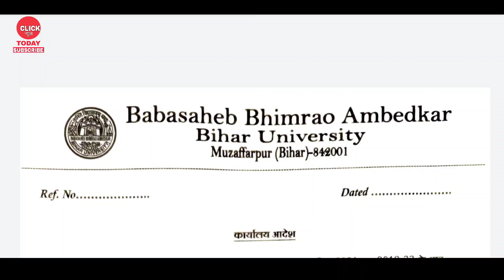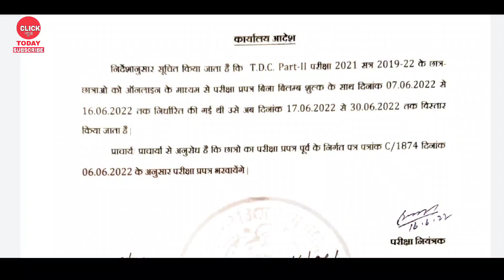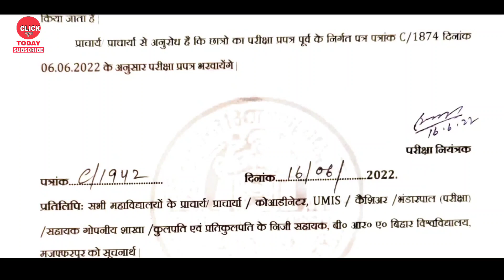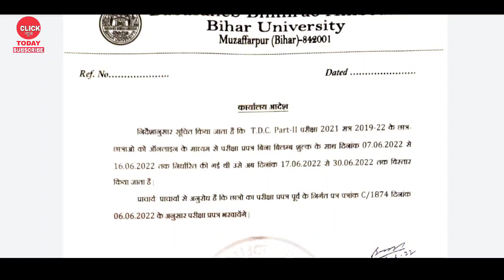brabu part 2 exam form last date 2019-22, परीक्षा फॉर्म भरने की तिथि बढ़ी,brabu part 2 exam news